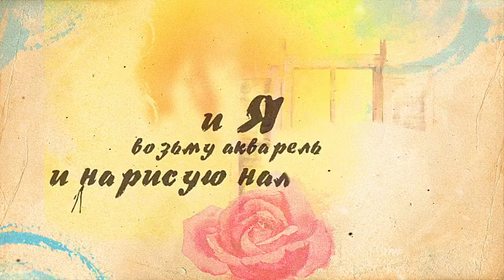Zlata Ognevich - Daleko (Lyrics / Lyric Video) | Злата Огневич - Далеко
B212 – Design Bureau
b212.tv